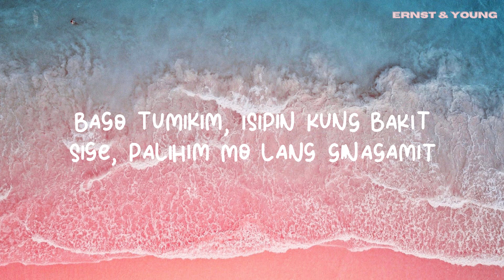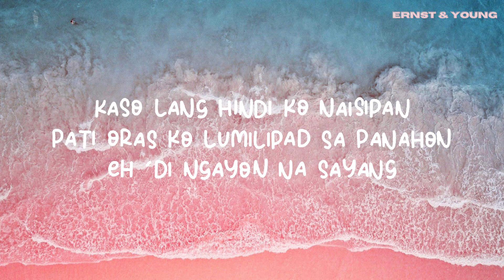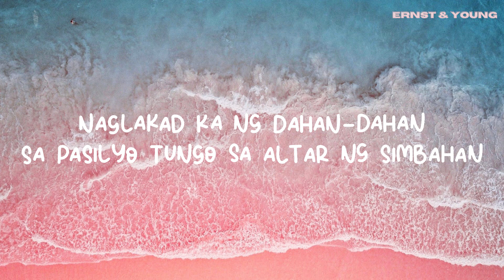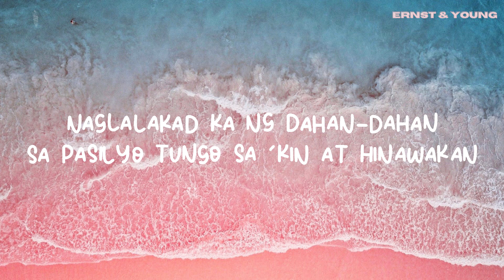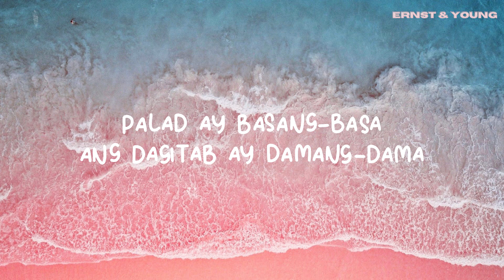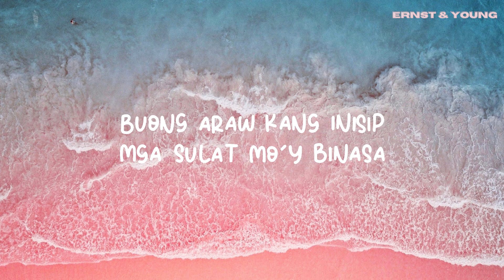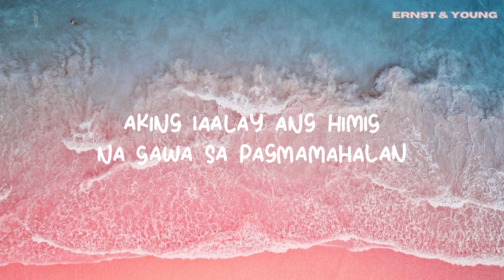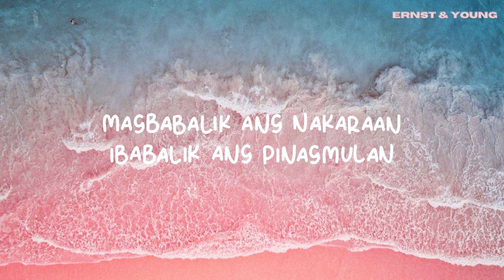Jeff Grecia - Elevate (Lyrics)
👋 Hey guys, welcome to Ernst & Young